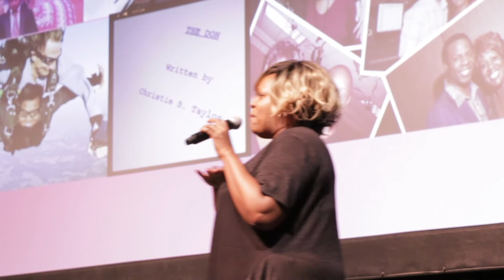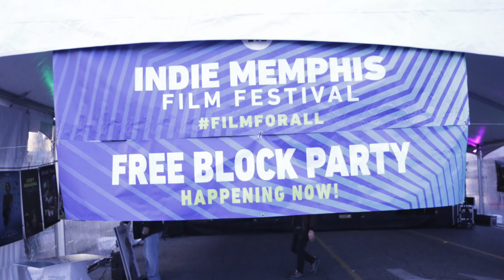M&M Film Talk episode 4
M&M Film Talk continues on Indie Memphis Festival Pitch Rally